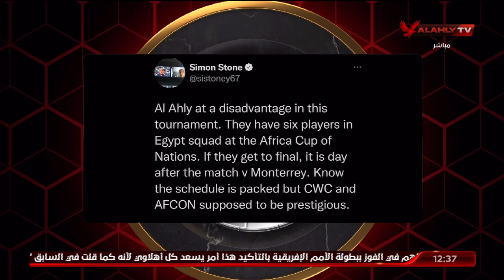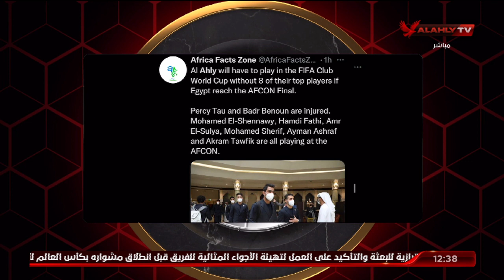محمد فارس: الأهلي يعاني بشهادة العالم وتلك حقيقة لا تقبل التشكيك والجديد هو إصابة "موسيماني" بكورونا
محمد فارس: النادي الأهلي يعاني بشهادة العالم وتلك حقيقة لا تقبل التشكيك والجديد هو إصابة "موسيماني" بفيروس كورونا | الأهلي في المونديال